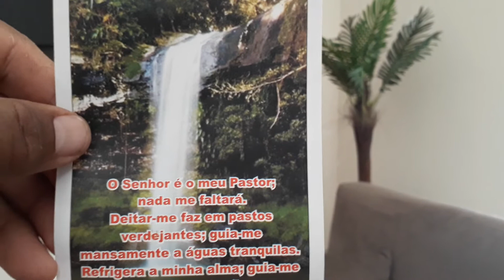SALMO PARA OUVIR TODOS OS DIAS